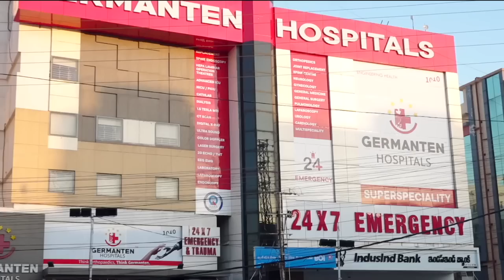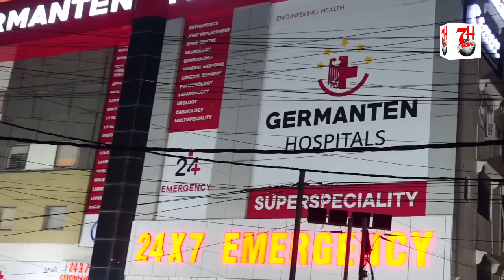Awami Masail Ko Lekar Sabita Indra Reddy Par Tanqeed | 7h Tv News